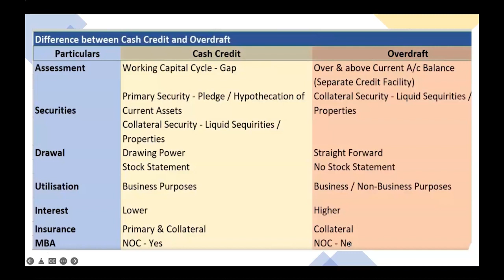தமிழ் Mini Webinar | Cash Credit & Overdraft - பணக் கடன் மற்றும் ஓவர் டிராஃப்ட் இடையே உள்ள வேறுபாடு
உங்களைப் போன்ற ஆர்வலர்களுக்காக, நிதி பகுப்பாய்வு, நிதி மேலாண்மை மற்றும் கணக்கியல் ஆகியவற்றை உள்ளடக்கிய 3 ஆன்லைன் படிப்புகளை வெளியிட்டுள்ளேன்.

நீங்கள் மேலும் படிக்க விரும்பினால், எங்கள் ஆன்லைன் படிப்புகளில் (Online Courses) சேர்ந்து உங்கள் வசதிக்கேற்ப கற்றுக்கொள்ளுங்கள். உங்களுக்கான இணைப்பு இதோ: